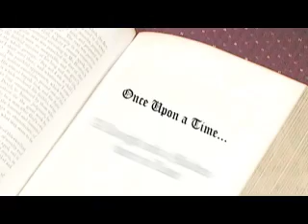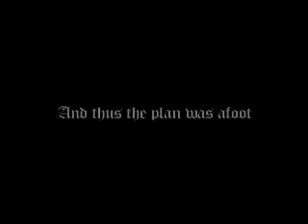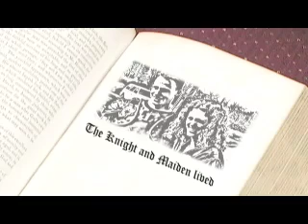World's Greatest Marriage Proposal